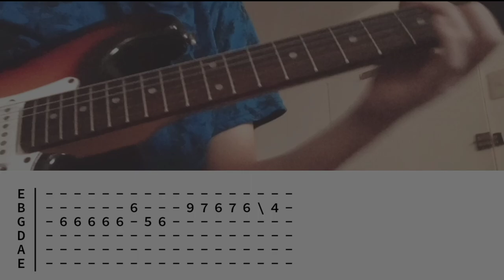Treat You Better - Shawn Mendes (tabs) (electric guitar cover)